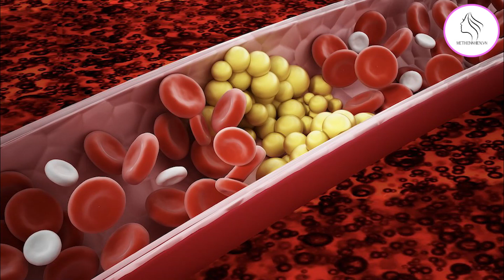9 Bài Thuốc Đơn Giản Giúp Hạ Mỡ Máu - Mẹ Thiên Nhiên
9 Bài Thuốc Đơn Giản Giúp Hạ Mỡ Máu

Mỡ máu cao là một trong những căn bệnh nguy hiểm, có thể gây ra nhiều biến chứng như tim mạch, đột quỵ,... Tuy nhiên, bạn có thể kiểm soát và hạ mỡ máu một cách đơn giản, vậy làm thế nào để hạ mỡ máu một cách hiệu quả?